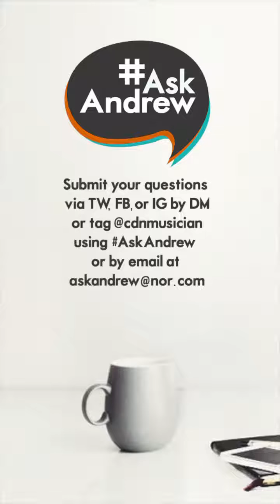AskAndrew Ep.22 How was The 2019 NAMM Show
This week on AskAndrew, Andrew answers the question, How was The 2019 NAMM Show?
Want to ask Andrew a question? Submit your questions via direct message on Instagram, Twitter, or Facebook, or by tagging @cdnmusician and using the hashtag AskAndrew, or via email at